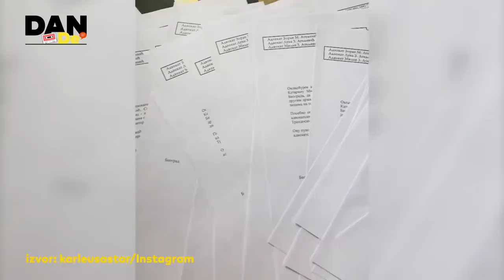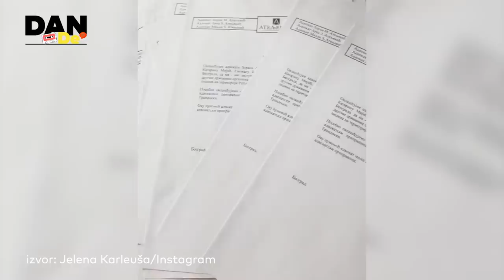Dan De E9: Sanja Doležal o Dujmiću, ljubavima i buntovništvu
Bogata je karijera iza legendarne pjevačice Novih fosila, a zbog čega se preselila na Mrežnicu, zašto voli samoću i kako gleda na odnos s Rajkom Dujmićem, pogledajte u intervjuu. U epizodi pogledajte i koji su negativci obilježili dane iza nas, što mami osmijeh na usta domaćih bogataša, zašto su zvijezde prigrlile društvene mreže i što se "vruće" sprema u domaćim medijima...